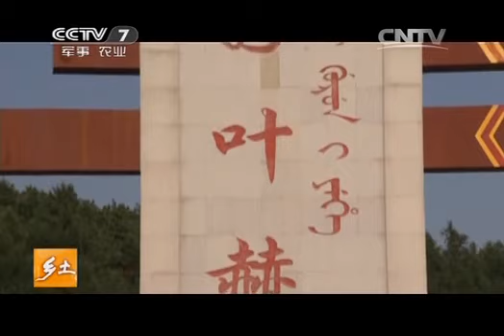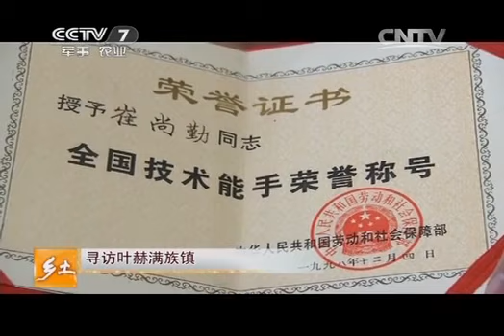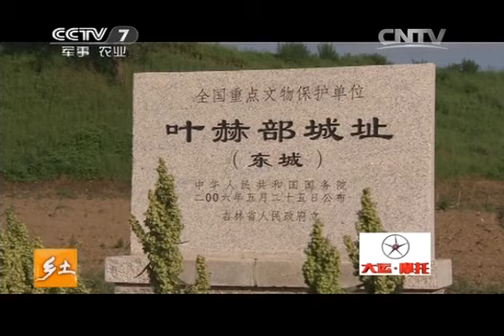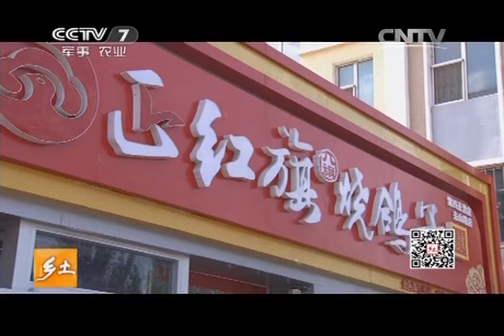20140711 乡土 寻访叶赫满族镇